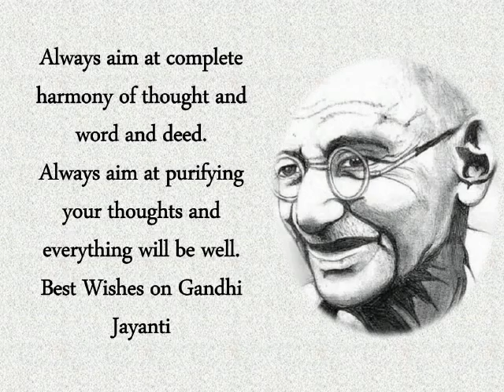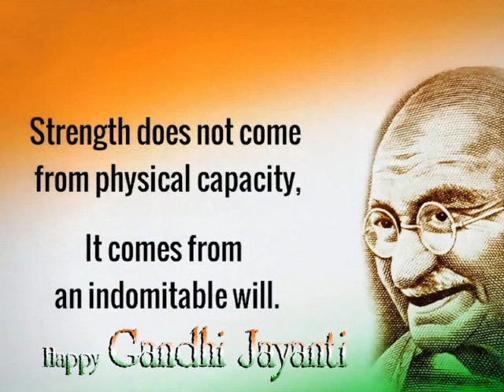Gandhi Jayanti (E-Card)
“Let us celebrate the occasion of Gandhi Jayanti by remembering Mahatma Gandhi and by following the path he showed us.”
Maxfort School wishes you all a Happy Gandhi Jayanti.